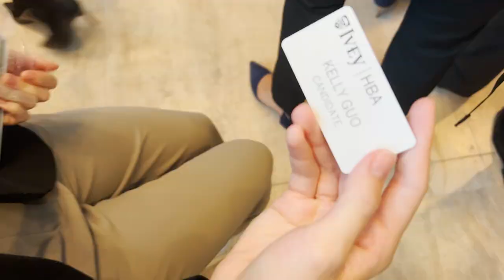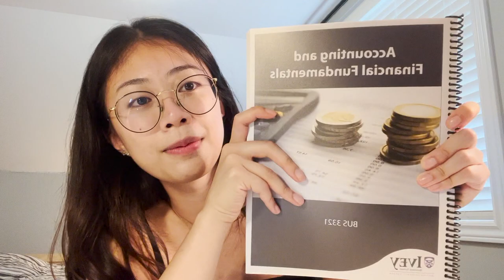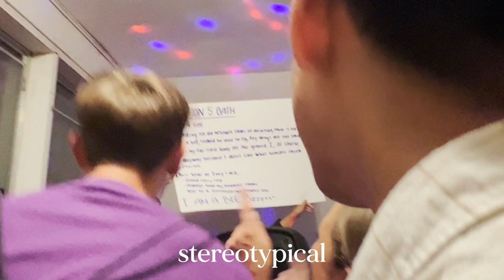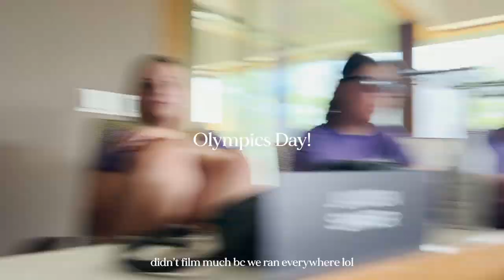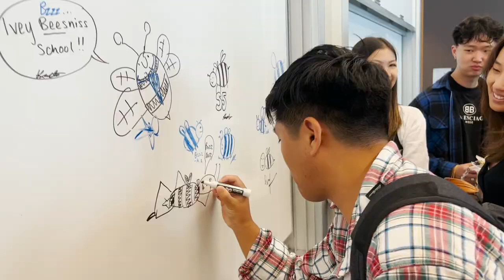IVEY O-WEEK 2022 | Kcho Vlogs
inspired by @RenaLi :) make sure to set to 1080p!

was super lucky to celebrate ivey oweek in-person for the first time since the pandemic! hope you enjoy some of these bits of my oweek :)